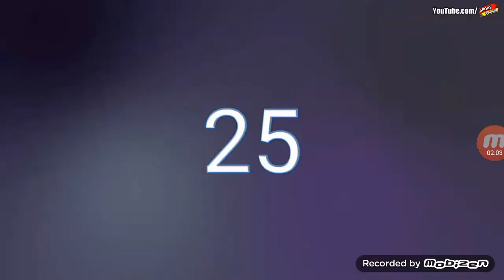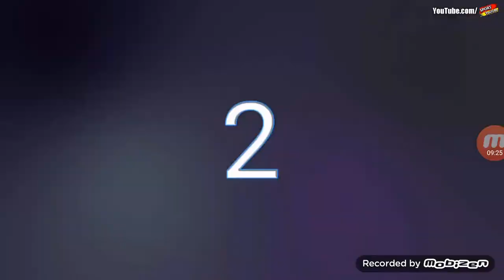REACȚIONEZ LA TOP 30 TRANSFERURI DIN VARĂ! SALAH NEYMAR DYBALA !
Vă rog să vă abonați! :))